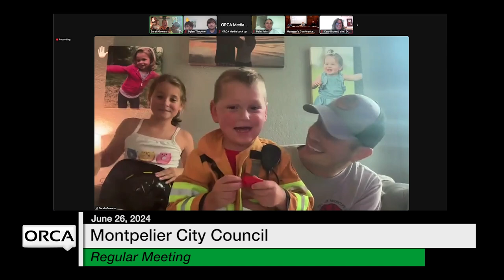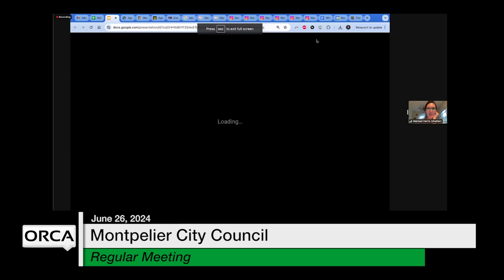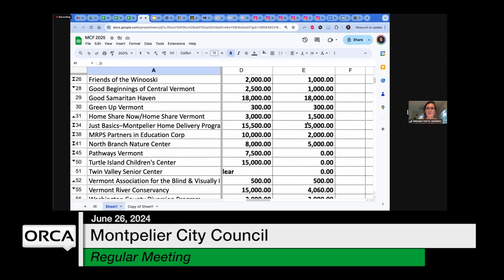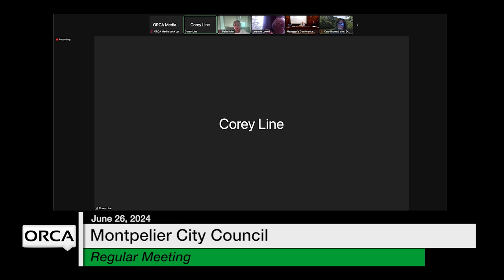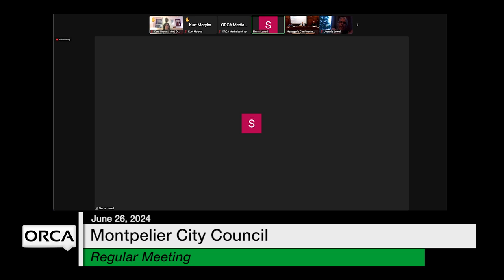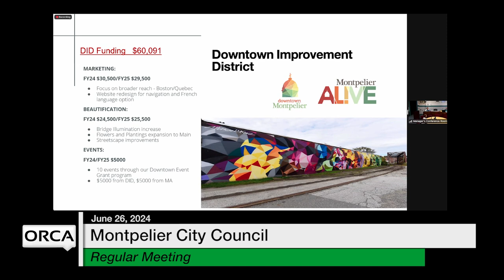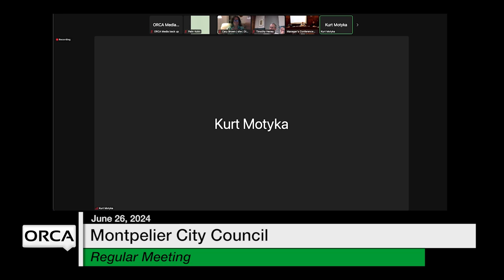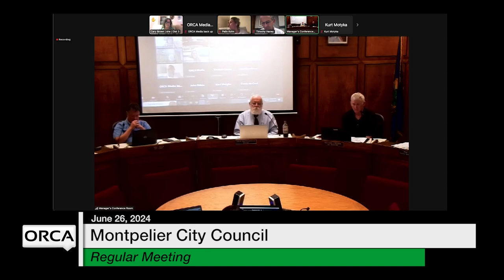Montpelier City Council - June 26, 2024 [MCC]